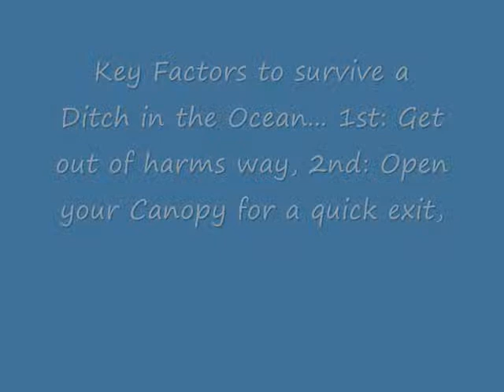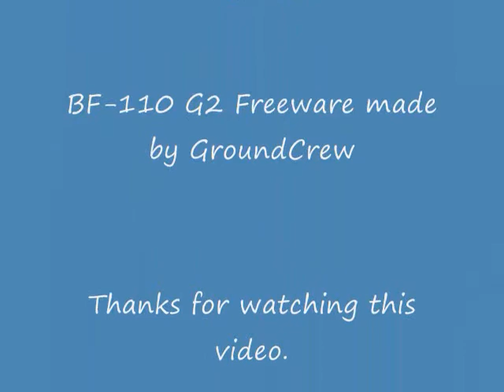A CFS3 Movie: How to ditch a plane and survive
A CFS3 Movie: How to ditch a plane and survive. Plain and simple, How to properly ditch an airplane in the Water on CFS3.